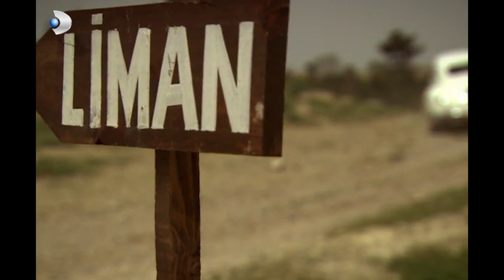Seher, Jandarma'ya Olanları Anlattı - Hanımın Çiftliği 60.Bölüm